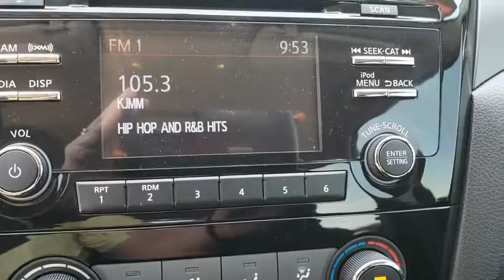2017 Nissan Rogue Sport Pryor, Broken Arrow, Tulsa, Oklahoma City, Wichita, OK B1882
2017 Nissan Rogue Sport S - Stock#: B1882 - VIN#: JN1BJ1CP7HW033660

Recent Arrival! **CERTIFIED BY CARFAX NO ACCIDENTS**, **CERTIFIED BY CARFAX ONE OWNER**, **CERTIFIED CARFAX-ONE OWNER AND ACCIDENT FREE**, **LOCAL TRADE**, **NEW BRAKES**, **NEW TIRES**, **WE DELIVER ANYWHERE**, Nissan Certified Pre-Owned.Certified.Nissan Certified Pre-Owned Details:* Roadside Assistance* Includes Car Rental and Trip Interruption Reimbursement* Warranty Deductible: $50* 167 Point Inspection* Powertrain Limited Warranty: 84 Month/100,000 Mile (whichever comes first) from original in-service date* Vehicle History* Transferable Warranty (between private parties)Why get your next vehicle from Nissan of Muskogee? - Of course price is important and we do a great job at finding what's more than fair and reasonable! But at the end of the day we take our Internet Business Very Seriously!Shopping at Nissan of Muskogee is car buying the way it should be; Fun, Informative, and Fair!Here are our promises;*Transparent Pricing and Sales Process- NO GIMMICKS!!*Pressure Free , Efficient, Friendly, and Helpful Sales Staff!*In House Team of Loan and Lease Specialists! Good with numbers, better with people!*Credit Challenged? Give us a try!*Online Credit Approval!*Online Service Scheduling - You Will LOVE the Convenience!*Certified Factory Service Technicians!Nissan of Muskogee - Happy Customers from All Over Oklahoma! Come see why for yourself today!. 2017 Nissan Rogue Sport FWD CVT with Xtronic 2.0L DOHCOdometer is 4112 miles below market average! 32/25 Highway/City MPG